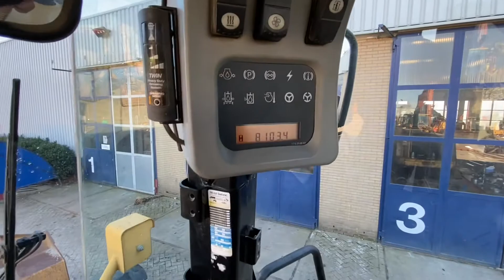Caterpillar 950H 2006